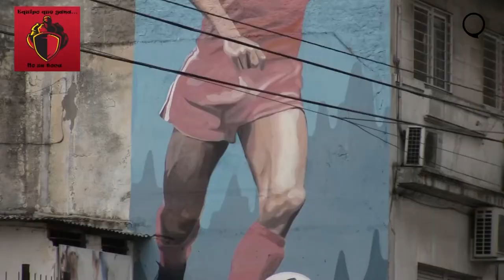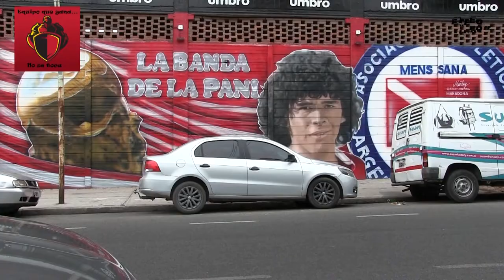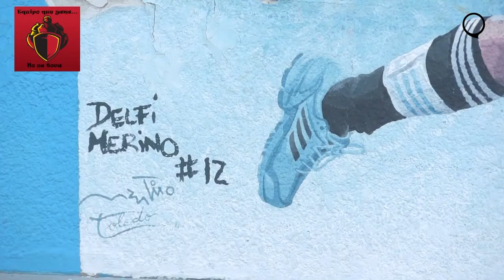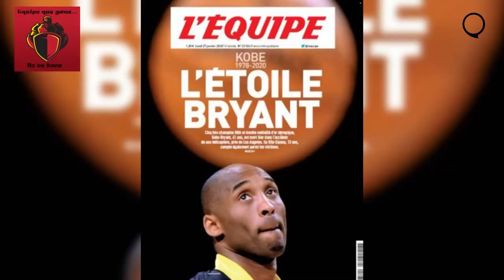El deporte también es un arte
Tanto el deporte como el arte son una gran parte de nuestra cultura, y en esta nota vamos a mostrar cómo se unen a través de murales hechos por distintos artistas, que tiñen de historia a Buenos Aires.

Idea y realización: Bianca Guerreiro @bian.guerreiro ; Nicolás Huapaya @nicohuapaya ; Luciano Israel @Lucho.ic ; Ignacio Miravalle @ignamiravalle ; Matías Moreno @matimoren17.